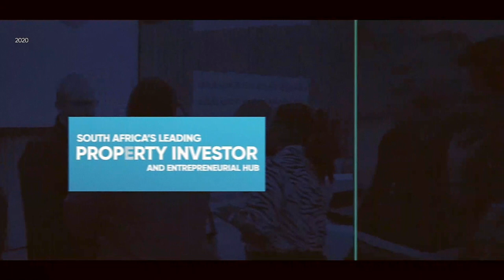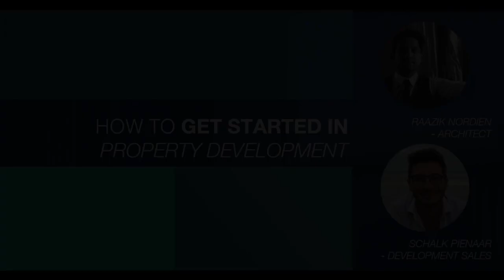EPiC Conversation - Property Development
EPiC Conversation - Getting Started in Property Development